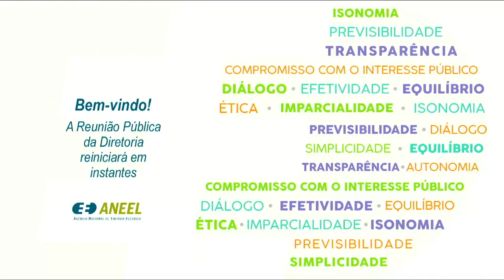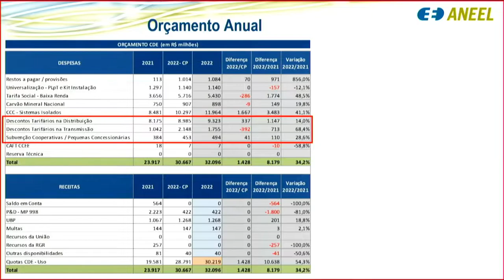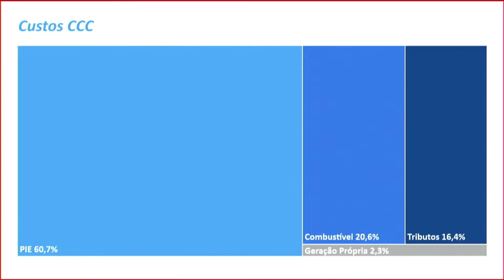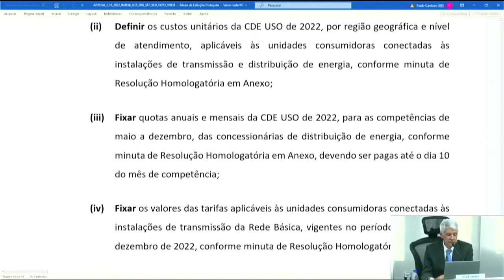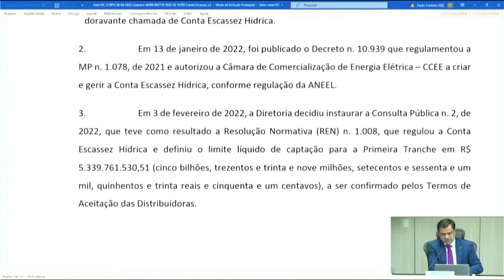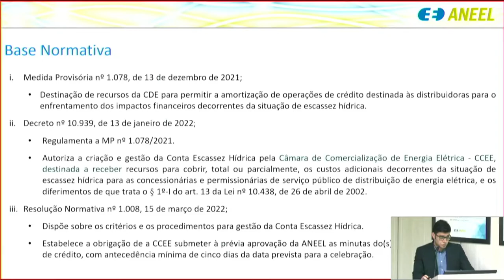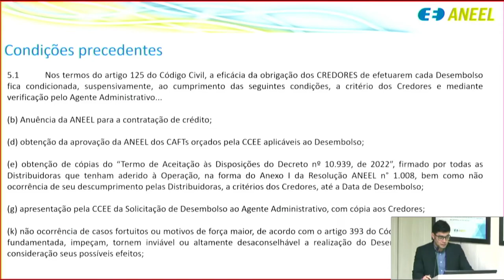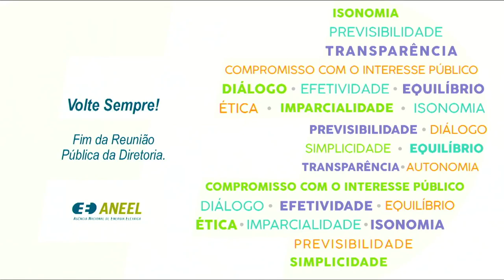14ª Reunião Pública Ordinária ANEEL – 26/04/2022 – Parte 2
A 14ª Reunião Pública Ordinária da Diretoria da ANEEL em 2022 foi realizada, de forma híbrida, no dia 26/04/2022. A pauta da reunião foi composta de 52 itens, sendo que os itens 11 a 52 foram deliberados em bloco. Foram retirados de pauta os itens 7, 8, 10 e 21. A pauta completa e a ata da reunião podem ser conferidas no sítio da Agência, (ou no menu "A ANEEL" e, posteriormente, "Reuniões Públicas da Diretoria").

00:00:00 Reabertura da Reunião Pública

00:00:11 Item 6. Processo: 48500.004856/2021-82 Assunto: Resultado da Consulta Pública nº 81/2021, instituída com vista a colher subsídios e informações adicionais para a definição do orçamento e das quotas anuais da Conta de Desenvolvimentos Energético – CDE de 2022. Diretor(a)-Relator(a): Hélvio Neves Guerra.

00:49:26 Item 9. Processo: 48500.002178/2022-02 Assunto: Contrato de Operação de Crédito, conforme Decreto nº 10.939/2022 e Resolução Normativa nº 1.008/2022. Diretor(a)-Relator(a): Sandoval de Araújo Feitosa Neto.